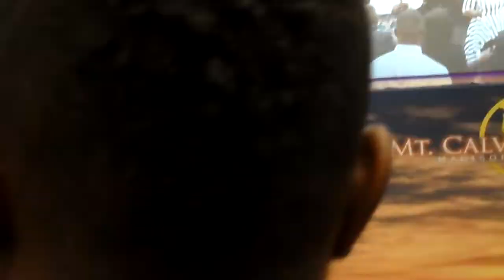Broken...Guest:Mt.Calvary Madison Church...11-12-17